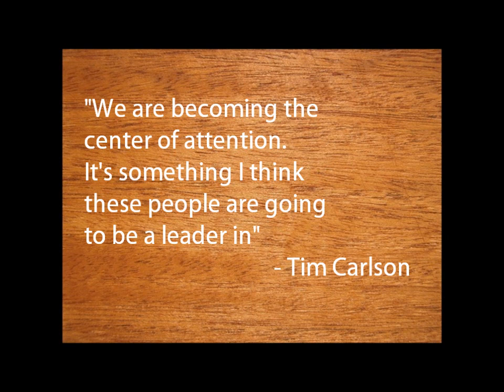ATTENTION - Dorus van Mosselveld CO2c